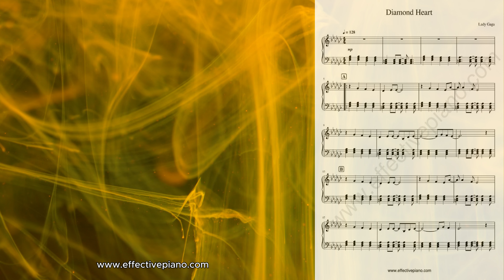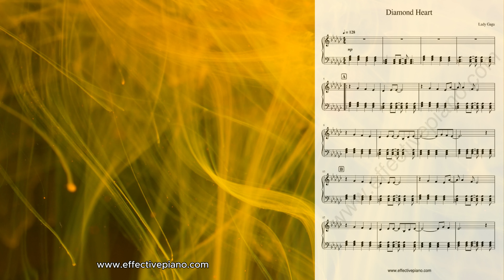Diamond Heart - Lady Gaga | Intermediate Sheet Music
🎹💎 Discover the soothing and relaxing melodies of Lady Gaga's "Diamond Heart" on piano with our dynamic sheet music video! Perfect for pianists and music lovers seeking tranquility. Watch, listen, and let the music heal your soul. 🎶🌟 Don't miss out on downloading the sheet music for your practice. Click now to experience the magic of music! 🎵✨